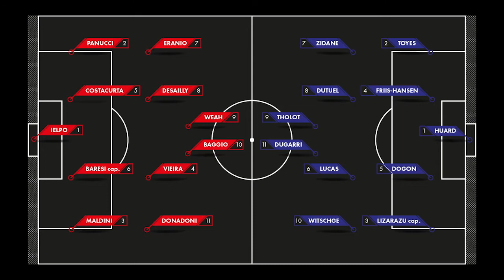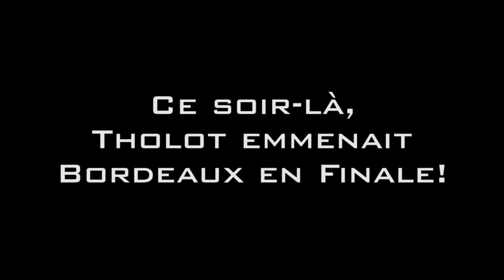Didier Tholot - UEFA 1996 - Bordeaux [Joueur]